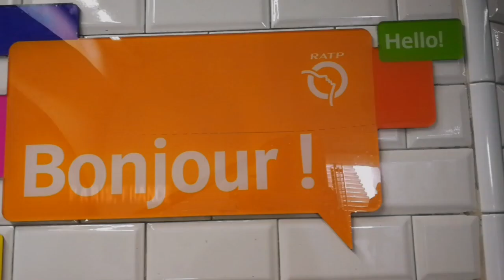Parisian Dreams: A Journey Through the City of Lights